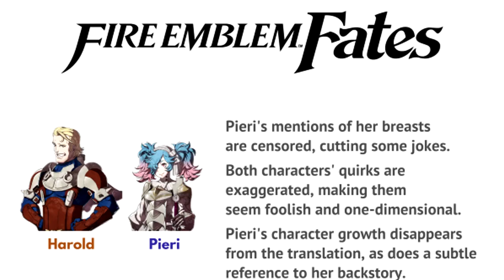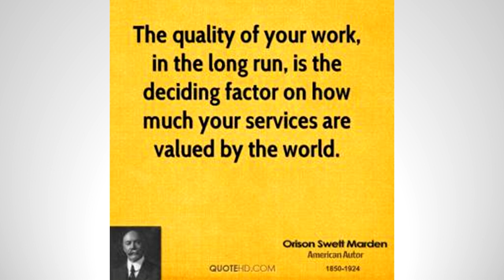Treehouse Gives A Middle Finger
Treehouse catering to overgrown babies.

appabend VLOGS about Nintendo Treehouse's massive temper tantrum at one of their games Animal Crossing. It seems like Nintendo Treehouse doesn't even give a damn about making good translations. All they do is just to butcher it in the most horrendous of fashion.

SUPPORT ME!:
+ Follow Muh Twitter!

SOURCES
+ Treehouse's Massive Temper Tantrum